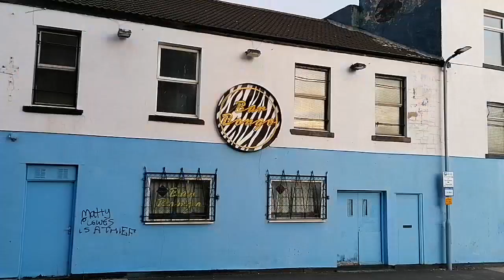Teesside University | Middlesbrough